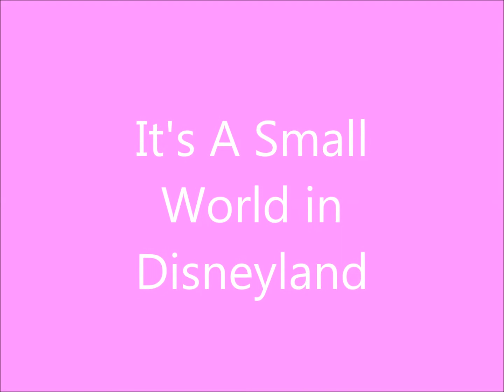IT'S A SMALL WORLD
MARCH 28, 1966 -  WALT DISNEY,  MARY BLAIR- composers